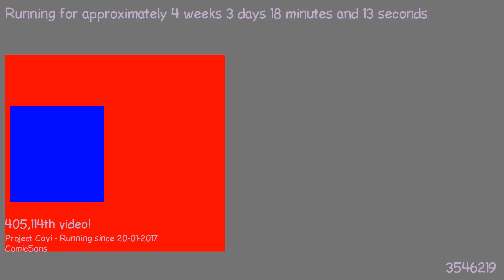1487629346 - Webdriver Cavi - O